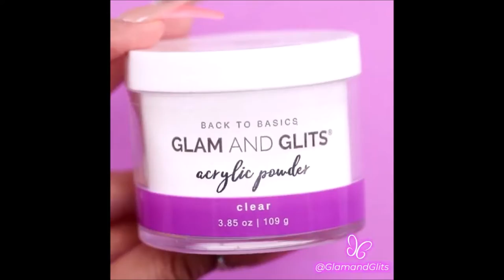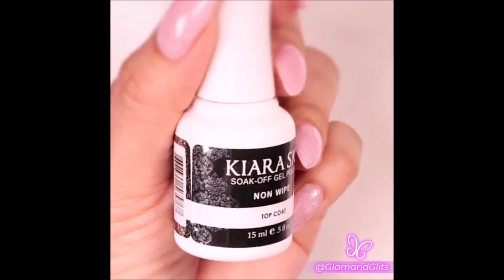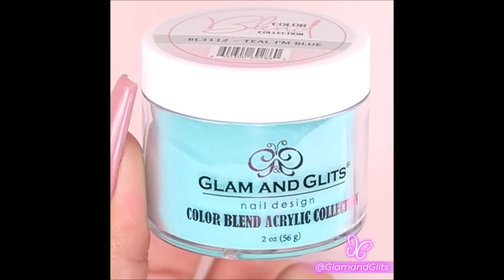Supreme Nails Art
Make A New Love With Your Nails, SupremeNails.